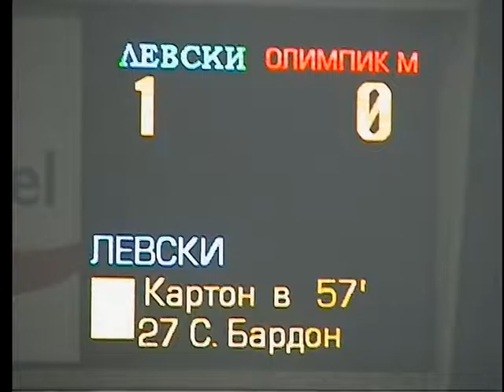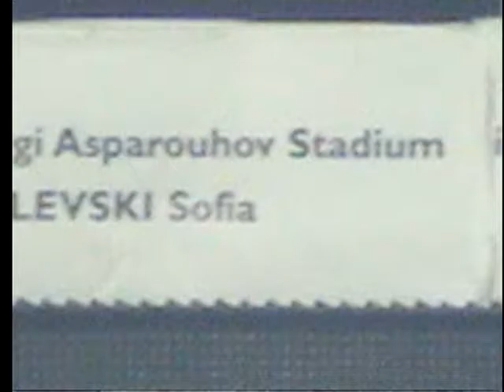Levski Sofia OM 05 06 vue des marseillais et de sofia partie 3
big tifo both sides,coreographia,bengals show,scarves,handclaps,
party after goal etc